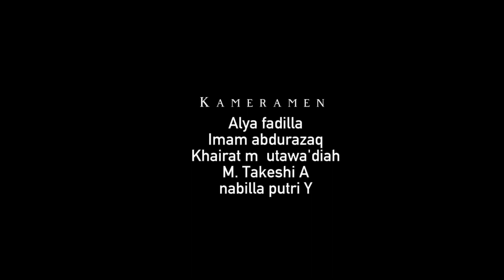Penggelapan Dana Desa Tinggarsari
Film yang berjudul "Penggelapan Dana Desa Tinggarsari" yang di produksi oleh kelompok 2 sosiologi.